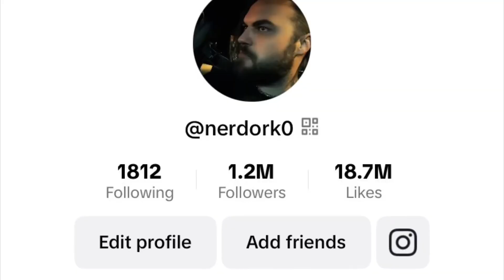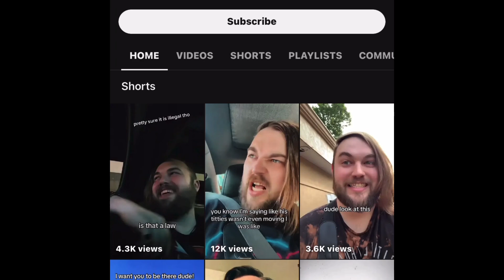YouTube took my monetization for reused content. This is the video I had to upload (I won my appeal)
This was my appeal video I had to make proving I was me and not posting reused videos of someone else. I figured I had to make the video might as well profit off of it. So thanks for the watch and helping me get my bag. This appeal worked so maybe this could be useful to others in my shoes. the fake accounts are still up and still posting my content. This is my only YouTube! Thanks dudes!